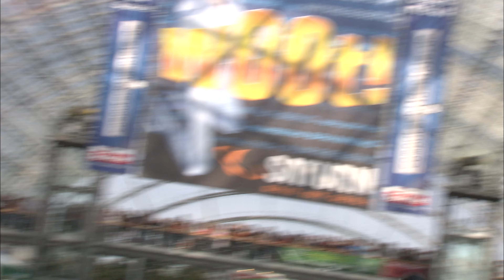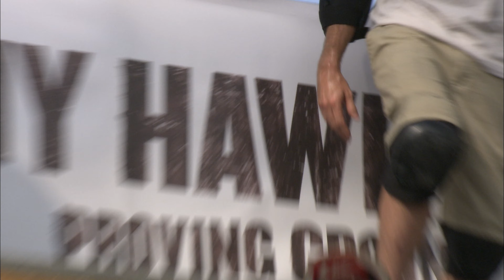Tony Hawk Half Pipe Demo - Games Convention 2007 (Leipzig, Germany)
Promotional event for Tony Hawk's Proving Grounds. Sick moves Birdman.